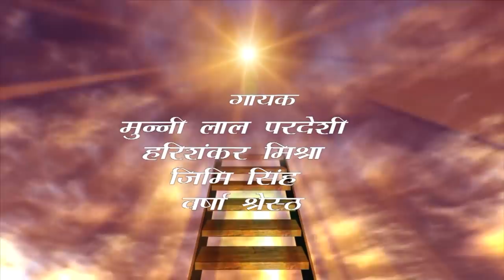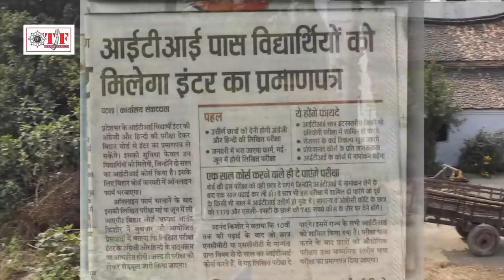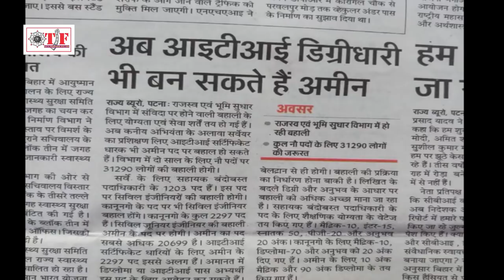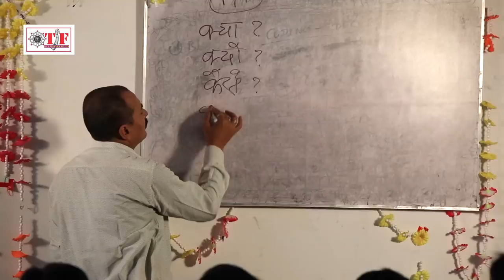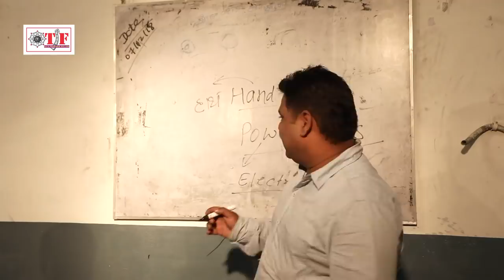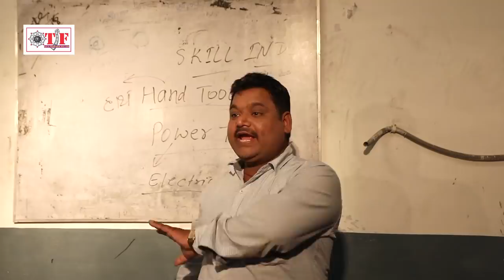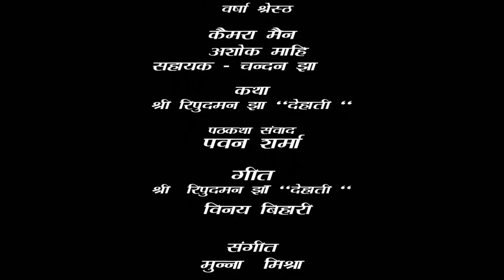BHOJPURI FULL MOVIE - ITI KAMYABI KI OR - VINAY BIHARI , Nibha Sharma , Pawan Sharma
TF - 9545
Movie : ITI Kamyabi Ki Or
Producer :  Kundan kumar Shandlaya
Director : Anil Baba Pathak
Art & Director : Majanu Biahri
Writer : Shree Ripudam Jha "Dehati"
Lyrics : Ripudam Jha "Dehati" & Vinay Bihari &
Screenplay & Dialogue : Pawan Sharma
Editor : Narendra Singh
DOP : Ashok Wahi
Star Cast :  Vinay Bihari , Nibha Sharma , Pawan Sharma , Shila yadav , Jyoti Mishra , Bharat Singh , Sunil Yadav , Arvind Lal Yadav

Copyright : Team Film

  To Contect:-
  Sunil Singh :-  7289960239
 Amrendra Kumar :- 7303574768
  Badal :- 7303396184